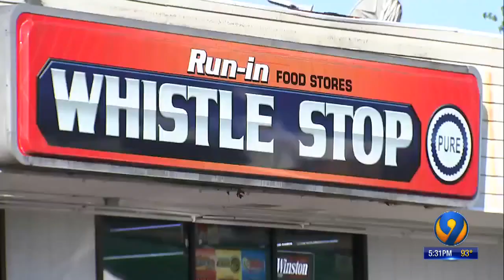Surveillance video shows clerk in headlock dragged across store by robber